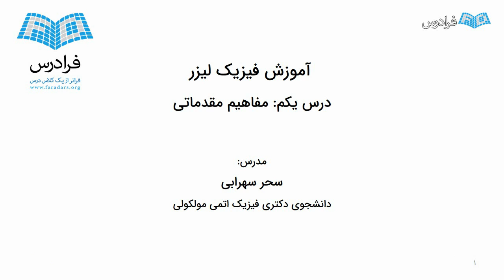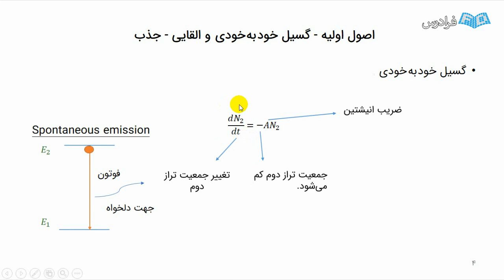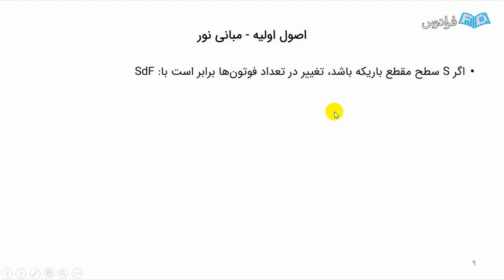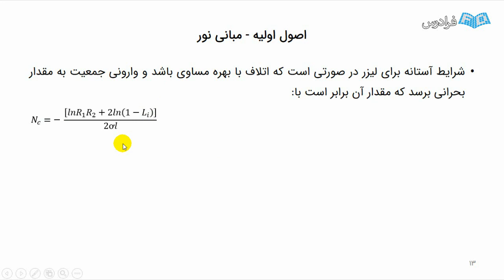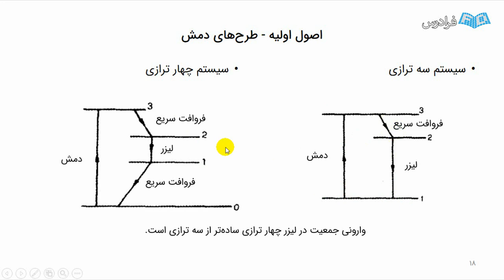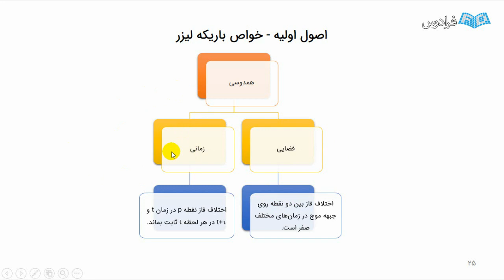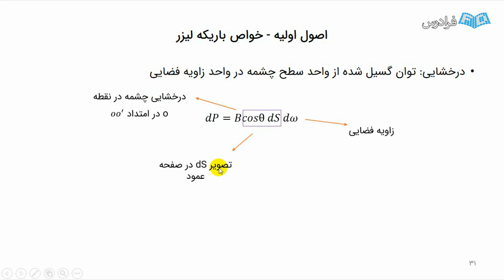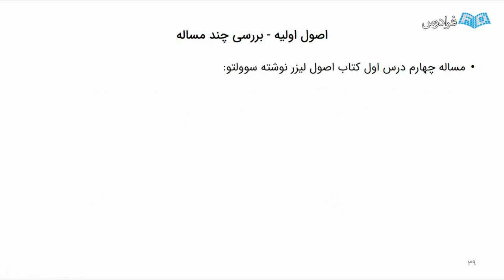آموزش فیزیک لیزر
FaraDars: آموزش فیزیک لیزر - (برای مشاهده نسخه کامل آموزش به لینک زیر مراجعه کنید)

پیش از سال های 1960، نورشناسی کاربرد کمی در صنعت داشت و فقط برای برخی از ابزارهای نوری، مانند تلسکوپ از آن استفاده می شد. بعدها با پیشرفت لیزر، دنیای جدیدی پیش روی جهانیان قرار گرفت. لیزر در مخابرات، صنایع دفاعی، پزشکی، پردازش داده ها و... کاربردهای زیادی پیدا کرد و سوالی که وجود داشت این بود که آیا با لیزر می توان کارهایی که قابلیت انجام ندارند را، انجام داد؟ دانشمندان و افراد علاقه مند با درک درست از لیزر و اصول آن و همچنین نحوه کارکرد و ویژگی های آن توانستند پای لیزر را به صنایع مختلفی باز کنند، تا آن جا که لیزر در برش کاری، جوشکاری، گداخت و مخابرات نوری نیز دیده می شود.

امروزه هنوز برای پیشرفت لیزر به منظور افزایش کاربردهای آن تلاش می شود. بنابراین برای ورود به دنیای پیشرفته تر، لازم است با ابزارهای پیشرفته و به روز دنیا آشنا شد. به امید آن که با درک صحیح از اصول و عملکرد لیزر، بتوانیم گامی در جهت پیشرفت لیزرها و استفاده از آن ها برای حل مسائل مختلف برداریم.

هدف از درس فیزیک لیزر، درک لیزر و ویژگی های آن به طور کلی است. لیزر از سه بخش اصلی: مواد فعال، طرح دمش و تشدیدگر تشکیل شده است که در این آموزش به آن ها پرداخته می شود. در این فرادرس ابتدا به بررسی اجمالی مفاهیم مقدماتی که در لیزر مطرح می شوند، پرداخته می شود و سپس بر هم کنش تابش با اتم و مولکول که اساس بر هم کنش لیزر با ماده است، مورد بررسی قرار می گیرد. در ادامه فرایندهایی که برای تحریک لیزر به کار برده می شود، مباحث کاواک های تشدید نوری و لیزرهای پیوسته، ارائه می گردد. خواص باریکه های لیزر و دلیل اهمیت آن ها بررسی می شود و نهایتا به توضیح و تشریح چند نوع لیزر پرداخته می شود.

فیزیک لیزر یکی از مهم ترین درس های مربوط به دانشجویان فیزیک و فوتونیک است. با این آموزش شما می توانید در مدت زمان نسبتا کوتاه، دید مناسبی نسبت به فیزیک لیزر پیدا کنید و با کاواک های تشدید نوری، فرایندهای تحریک و خواص منحصر به فرد لیزر نیز آشنا شوید. در اغلب درس هایی که با روابط ریاضی سر و کار دارند، سعی شده است تا با ارائه چند مثال، نحوه کاربرد فرمول برای حل مساله به شما آموزش داده شود.

آموزش فیزیک لیزر - (برای مشاهده نسخه کامل آموزش به لینک زیر مراجعه کنید)